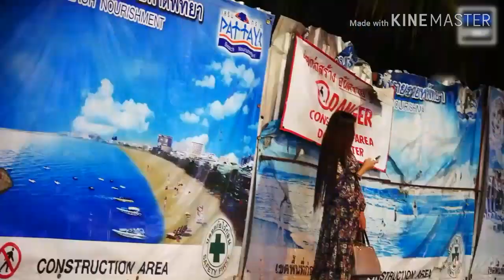'Pattaya Beach Road --- 1000b Short Time Boom Boom!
IMPORTANT
If you have any issue with the content used in my channel or you find something that belongs to you, before you claim it to Youtube, please SEND ME A MESSAGE and I'll DELETE it right away.

🚫 If any producer or label has an issue with any of the uploads please get in contact (Mail : ) and it will be deleted immediately (this includes artists of the images used). Thank You!